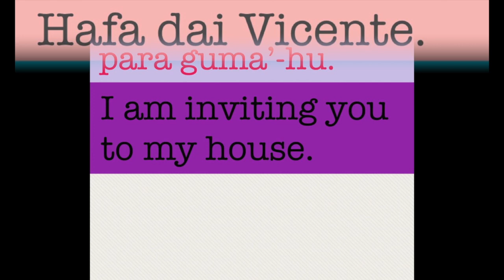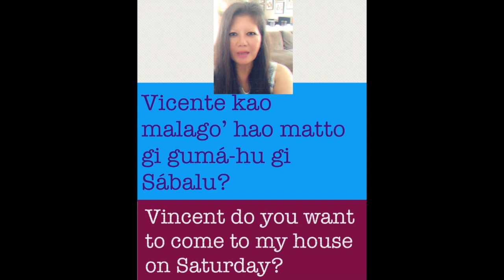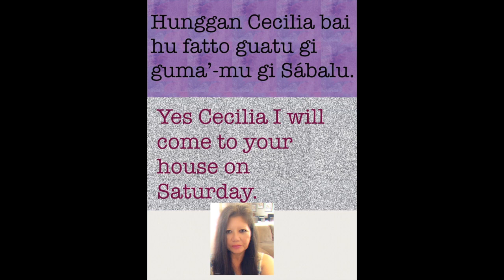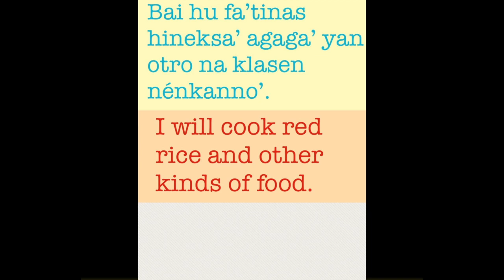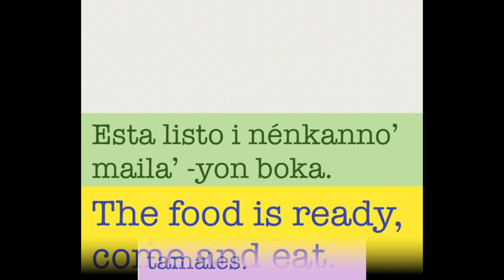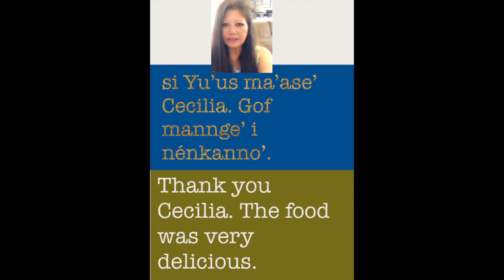Lets learn the Chamorro language of Guam part 7 Chamorro Belly Good Food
This video is about Lets learn the Chamorro language of Guam part 7 Chamorro Belly Good Food